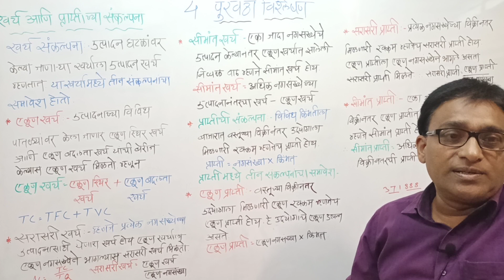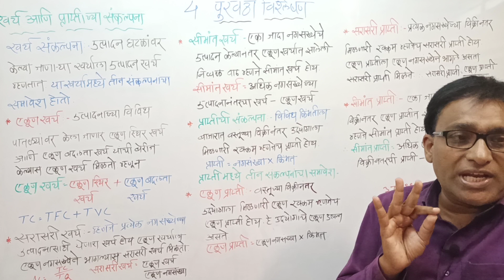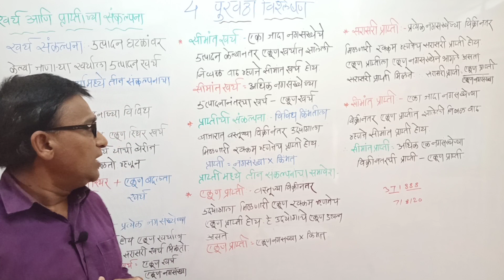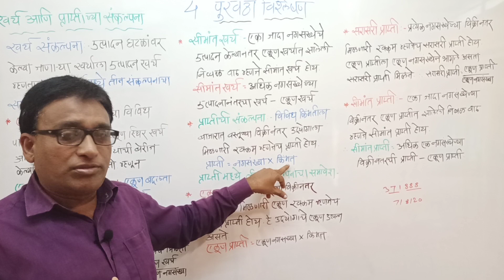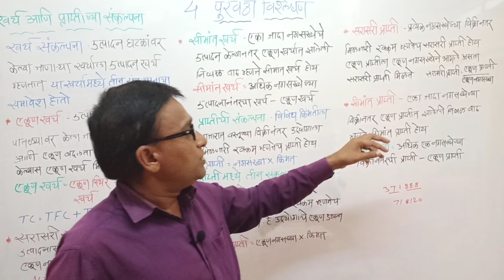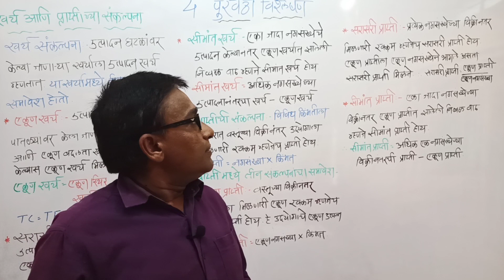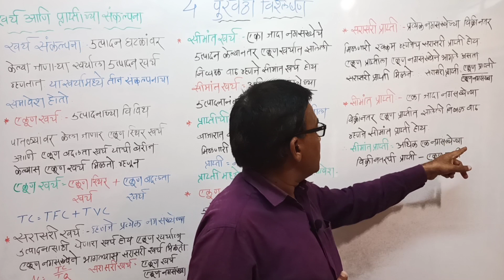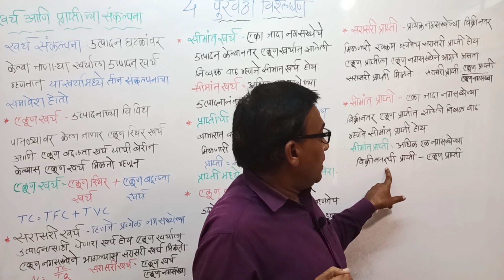12वी अर्थशास्त्र *प्रकरण ४*भाग ८*पुरवठा विश्लेषण (supply analysis) maharashtra state board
प्रकरण - ४- पुरवठा विश्लेषण ( Supply analysis)
भाग- ८-  खर्च व प्राप्तीच्या संकल्पना